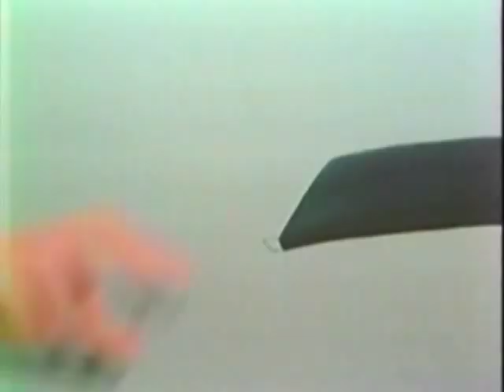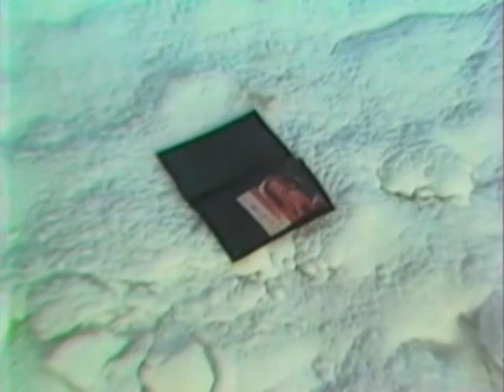Gunnar Graps - Kaob Kõik [Official Music Video]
Hell yeahh:)
Lisasin uue heli ja pisi synk:)